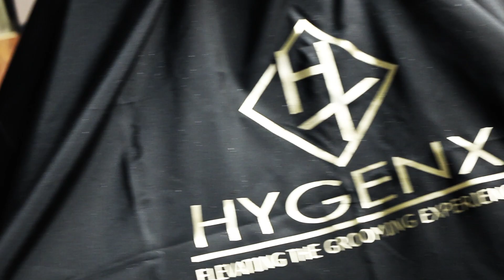HYGENX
This video is about HYGENX